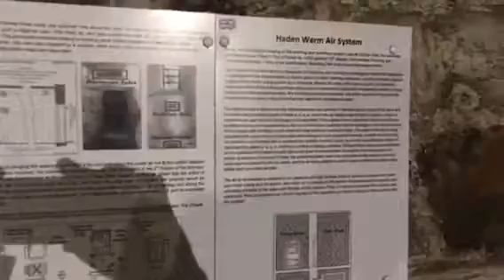Boiler room how they heated 17th century Victorian prison%2CBodmin Gaol